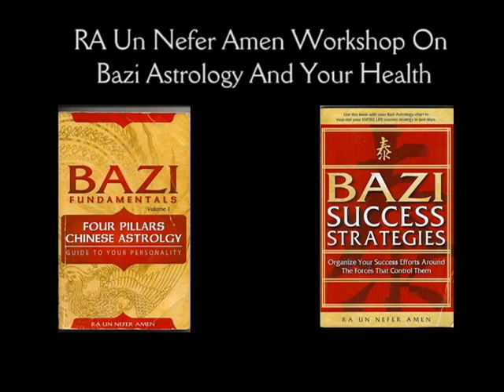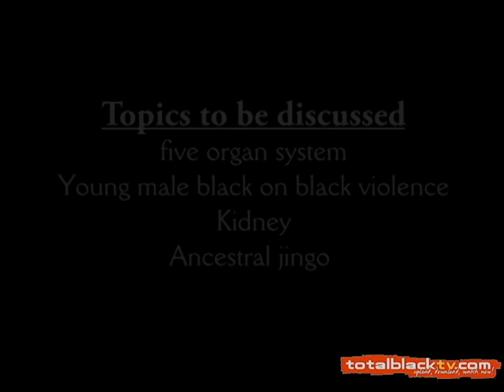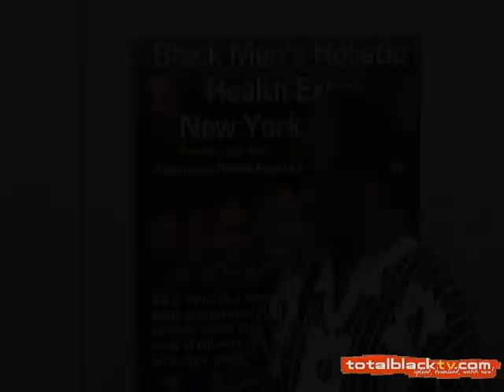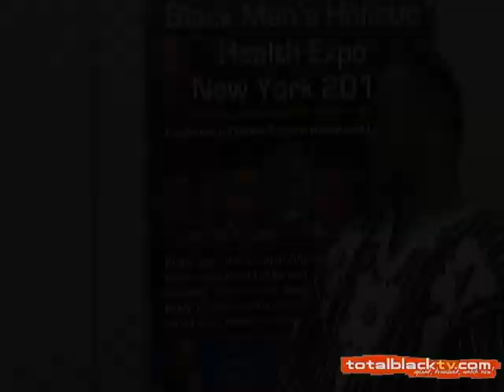Black Male Health Expo on total black tv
Ra Un Nefer Amen, Dr Kokayi and Meter Un Neter talk on the upcoming Black Male Health Expo which will feature topics such as: Prostrate Cancer, Erectile Dysfunction, Acupuncture, Mediation, Bazi Astrology,  Chi Energy etc